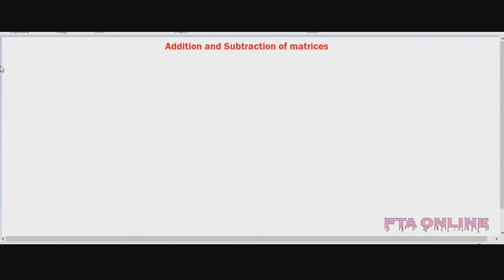Aaddition and subtraction of matrices|how to add and subtract matrices|class 9 maths ch1| fta online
After watching this video you will be able to know thet!
When two matrices can be add or subtract?
If they can
Then how?
And
How we can multiply a constant into a matrix